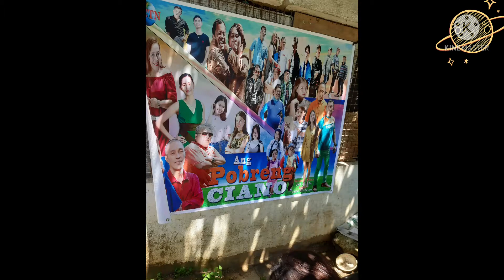Mixed Photos of Our Shooting Scenes, " Ang Pobreng Ciano " | Dj Pidot Official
Pakisilip lang po sa mga piling-pili ko pong litrato mula po sa shooting namin bisaya teleserye,  comedy drama. Dito lang po sa Cebu Catholic Television Network o CCTN Channel 47..Thank you po.